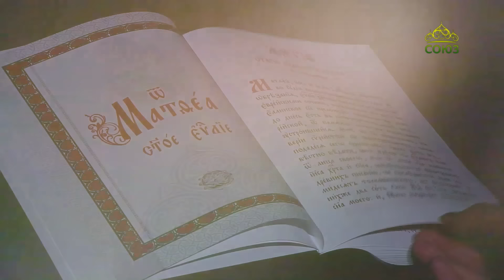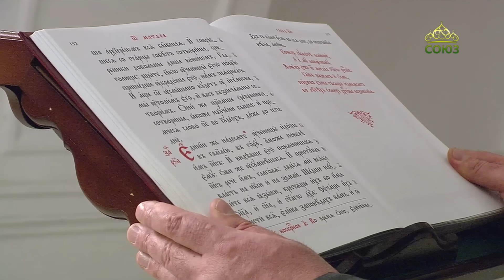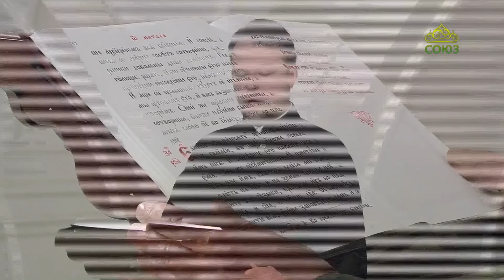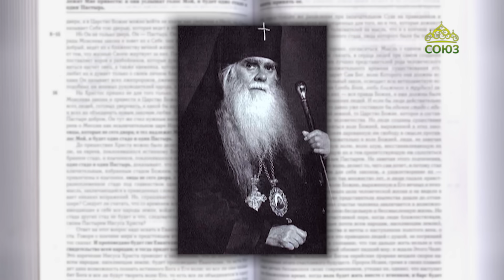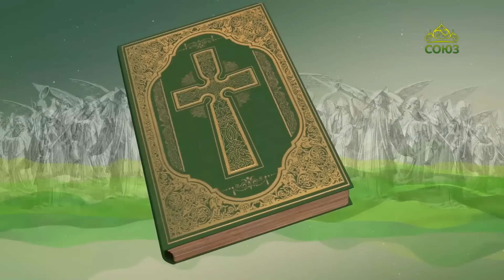Евангелие 4 мая. И приблизившись Иисус сказал им: дана Мне всякая власть на небе и на земле